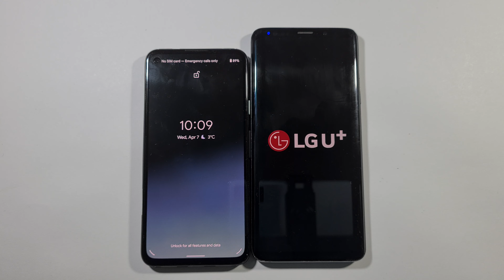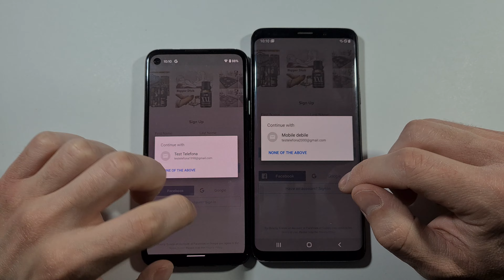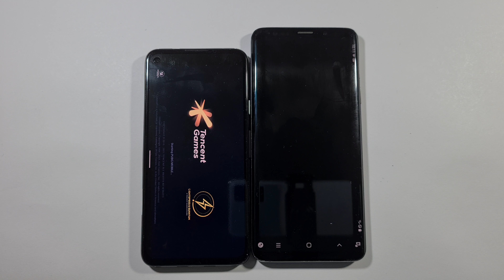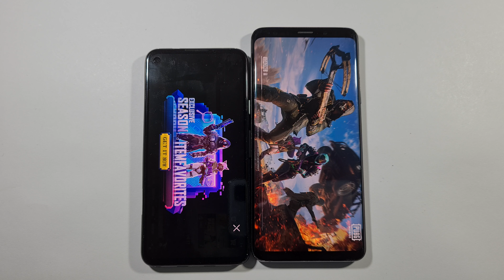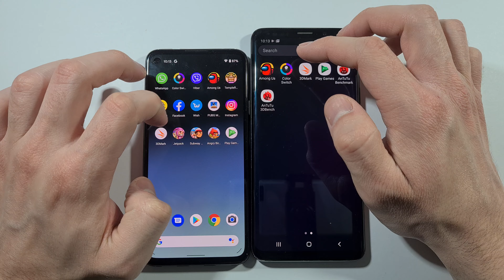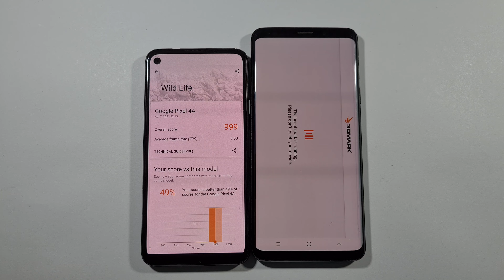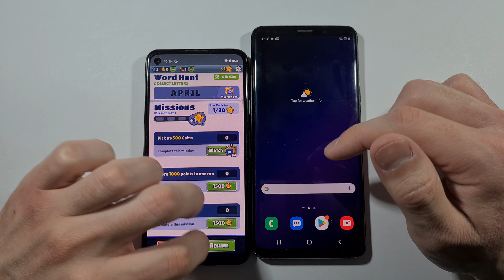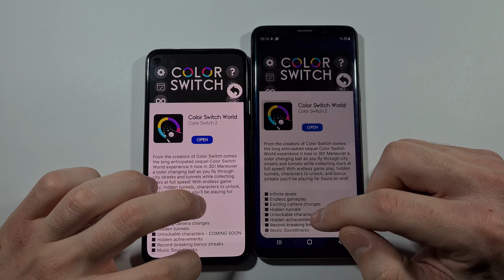Google Pixel 4a vs Samsung S9 Plus Speed Test